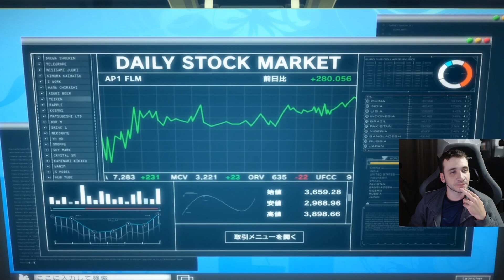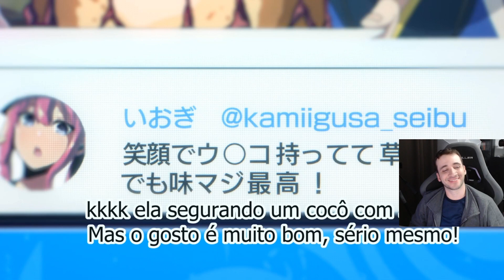"Quando ela notou era tarde demais"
Trecho da Reaction de Lycoris Recoil episodio 8